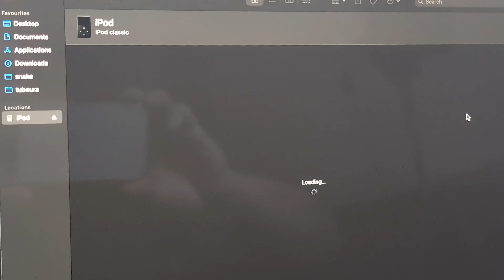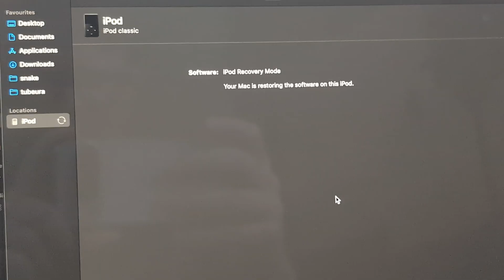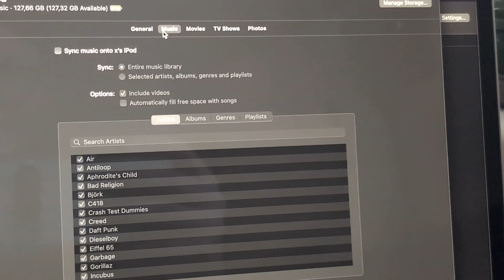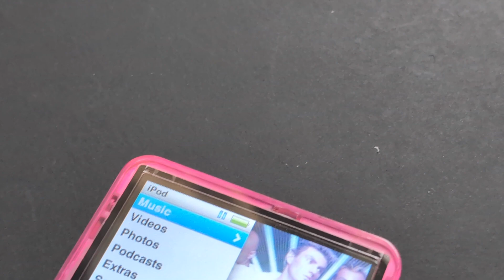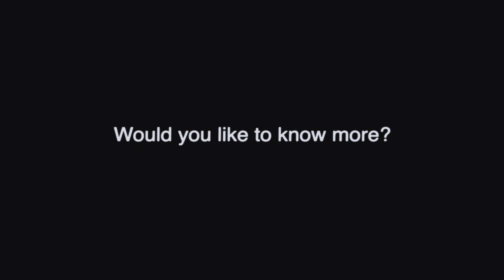iPod Classic Battery Replacement & iFlash-SOLO SD Card Mod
In this video, I replace the battery and upgrade the storage of an iPod Classic (6th generation) using an iFlash-SOLO and an SD card. Check out her channel: @LauraMalvoyante

0:00 Intro & Overview
0:54 Opening the iPod
4:19 Disconnecting the Battery
4:37 Removing the Hard Drive
5:31 Installing iFlash & SD Card
6:59 Opening the Battery Connector
7:21 Replacing the Battery
9:16 Adding Foam Pad (For Stability)
10:07 Reconnecting the Battery
10:40 Restoring iPod via USB
12:02 Syncing Music
12:50 Testing Everything
14:02 Reassembling the iPod
14:35 FIN!